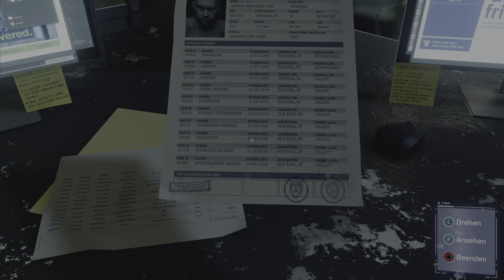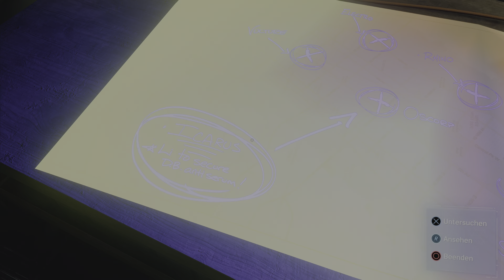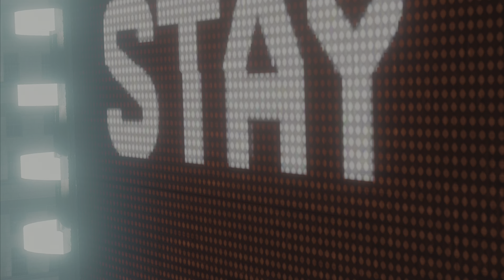Spider-Man • Teil 6 "Peter Parker: Spider Cop"